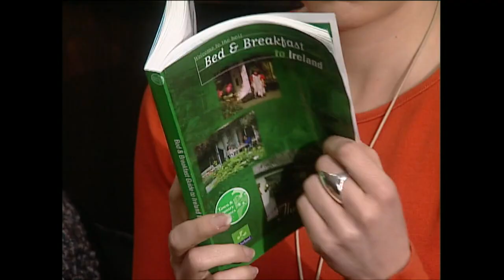Sraith 2 Eip 63